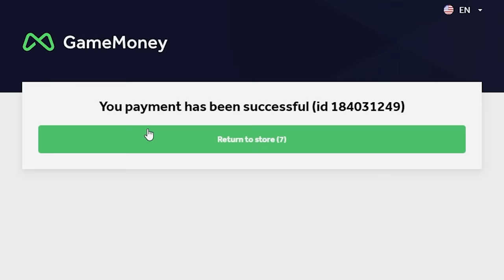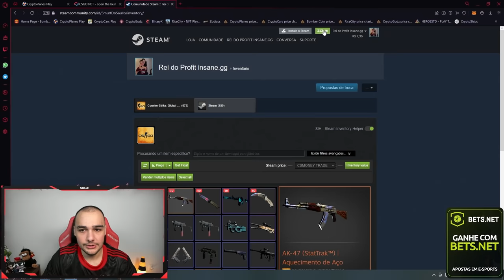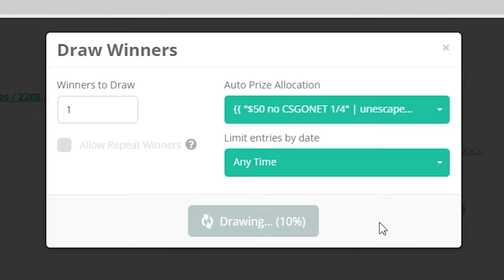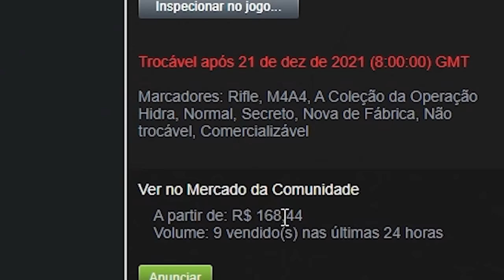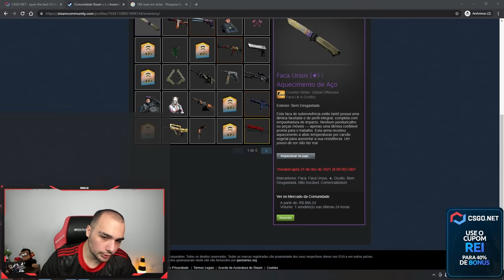fiz LOUCURA no CSGO e deu muito BOM 🤑 ( Profitamos na conta do INSCRITO )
Abri caixas na conta de inscrito e deu bom demais